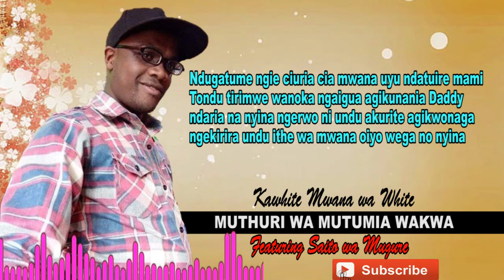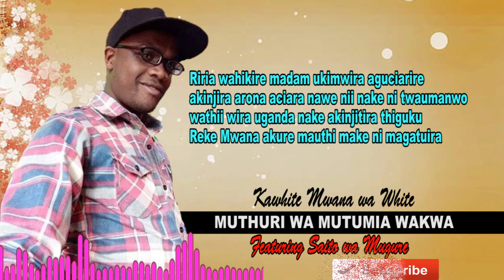Muthuri wa Mutumia wakwa by Kawhite mwana wa white ft by Sam Kahoreri